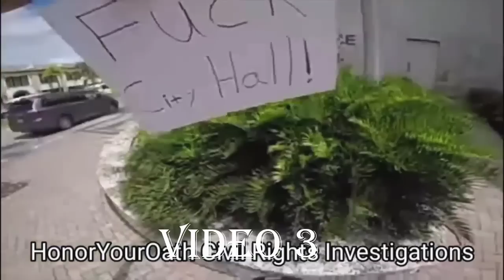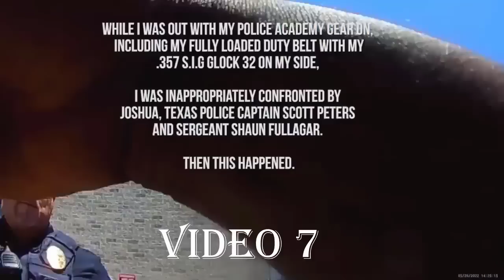COPS GETS OWNED | ID REFUSAL | POLICE HARRASSMENT | FIRST AMENDMENT AUDIT 2022